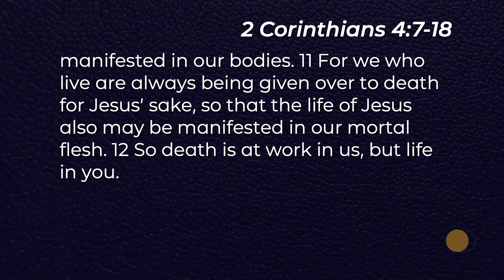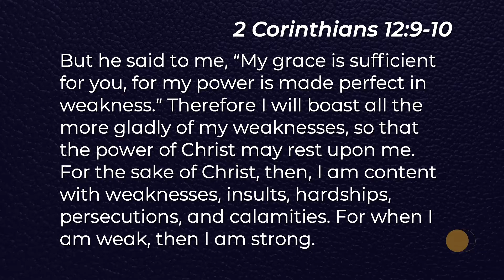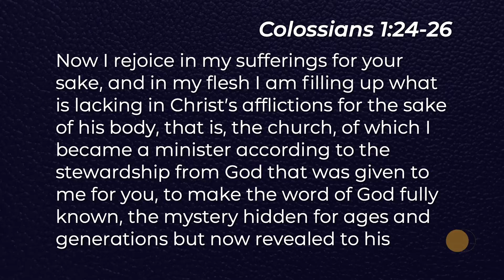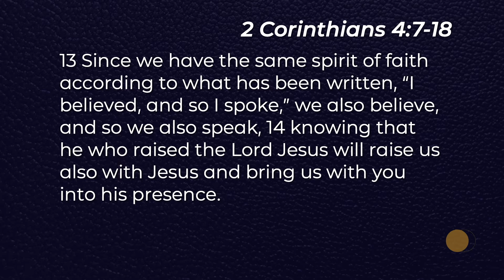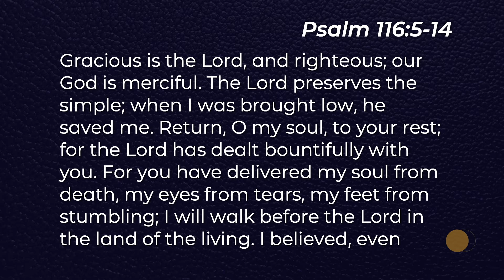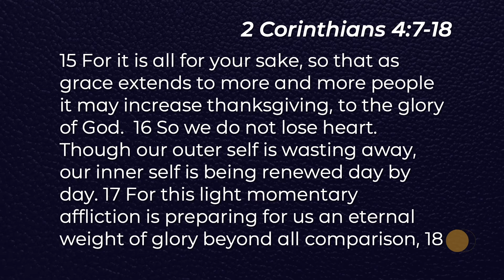Jars of Clay (2 Corinthians 4:7-18)